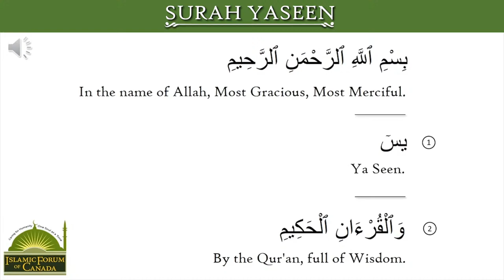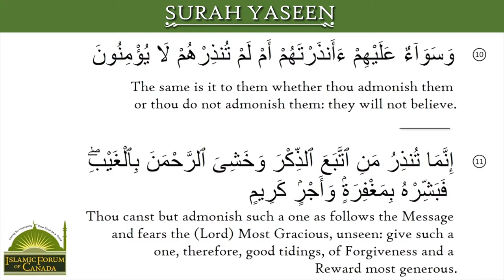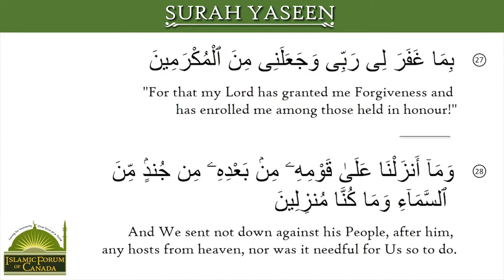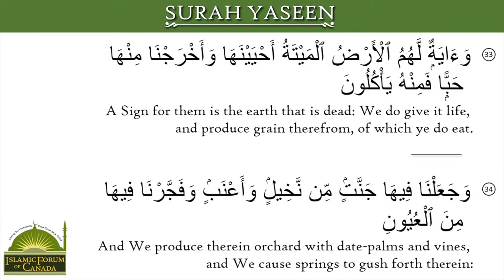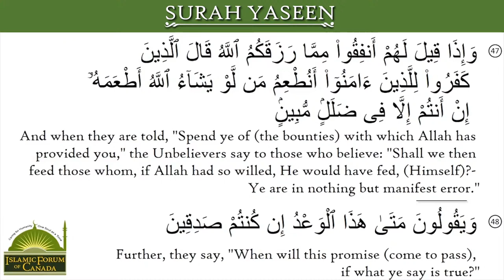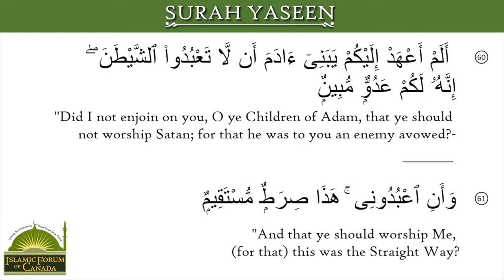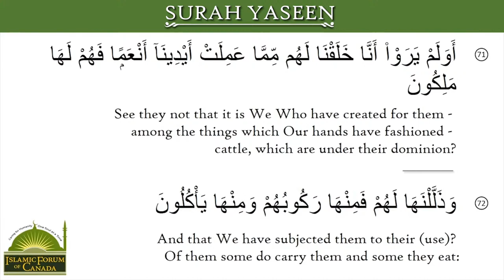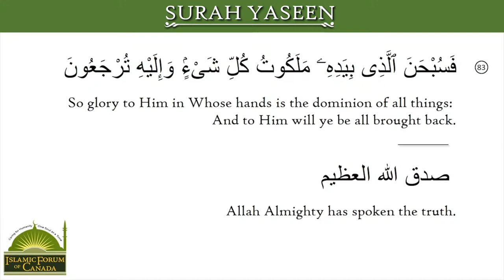Jumu`ah Khutbah Livestream - 2022 - 3rd Jumu`ah of Muharram/ August-19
The Islamic Forum of Canada

Don't wait in doing good deeds. If you have the opportunity to do a good deed,                                                       do it now. you will receive more rewards from Allah by doing good deeds when your alive, than when you have passed away.